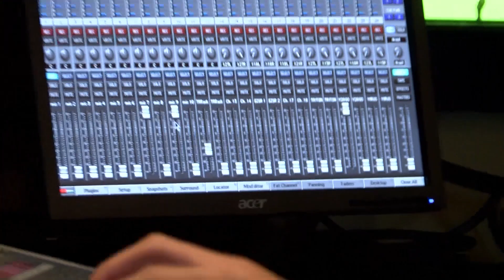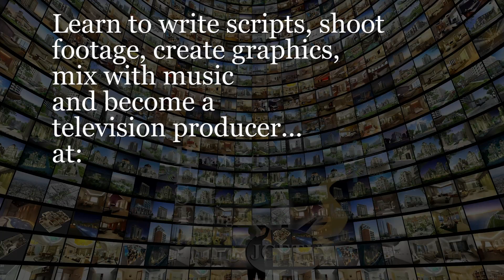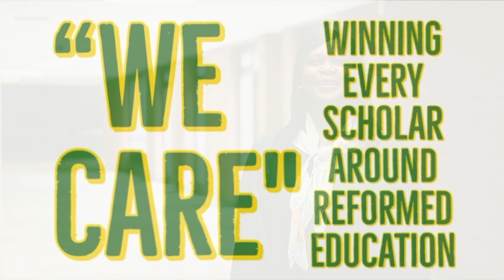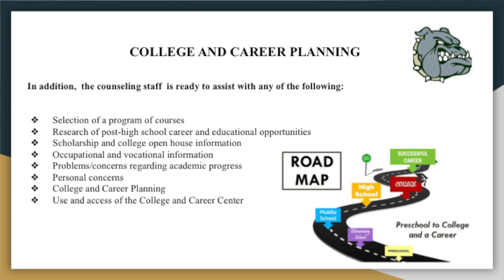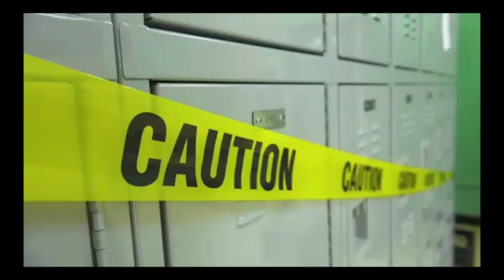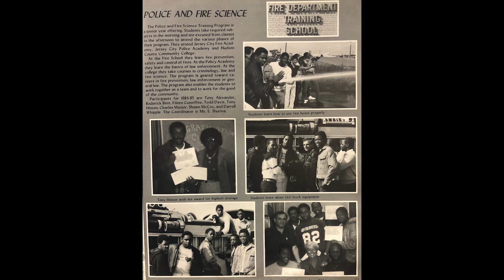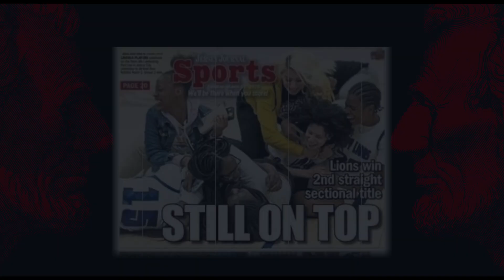Jersey City Public Schools 2023 HIP Fair Video V3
Jersey City Public Schools holds a Higher Initiative Program for 8th Grade Students looking to pick the Right School for their High School pursuits.
This HIP Fair Video capsulizes the many Small Learning Communities as well as the 2 District Programs (JCARTS & the B.E.S.T. Program at JCETV)  to help them in their important choice.
The Video is Produced by Tom Horan